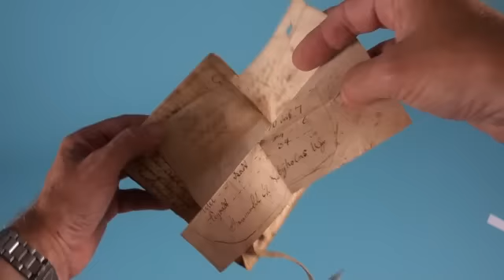Urmagerens lommebog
Udstillingen dinhistorie i Rundetaarn 28. august til 3. oktober 2010. Tekst: Rasmus Agertoft. Stemme: Hoang Lam